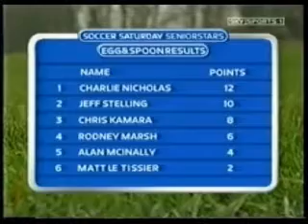Soccer Saturday Seniorstars (Superstars) 4/4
The Soccer Saturday Seniorstars competition from Xmas 2004. Featuring Jeff Stelling, Alan McInally, Chris Kamara, Rodney Marsh, Charlie Nicholas & Matt Le Tissier.
Commentary from Sid Waddell.

The events include Swimming, Rowing, Golf, Sprint, Penalties & Egg and Spoon race.

Lots of laughs and banter in between.

As usual, any abuse posted will see the comment removed and the user blocked.